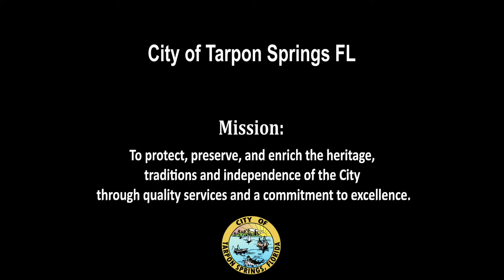Code Enforcement Board April 11, 2024